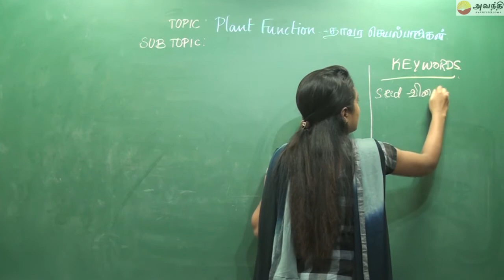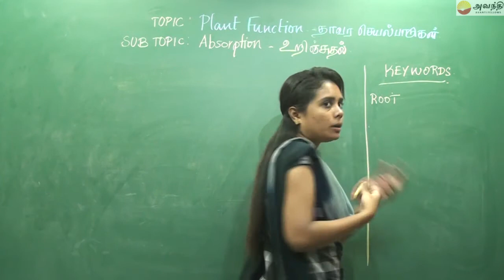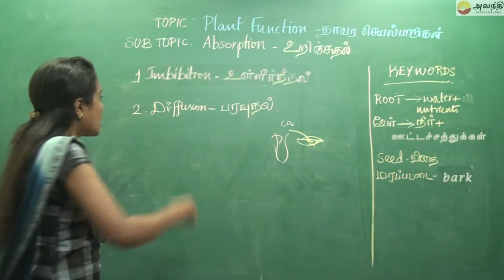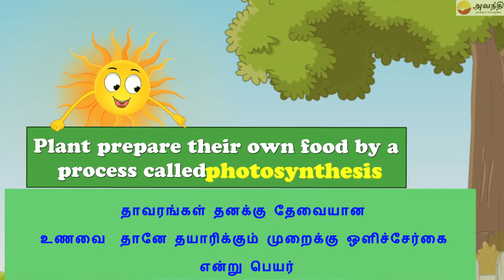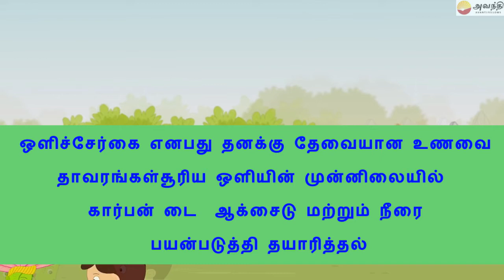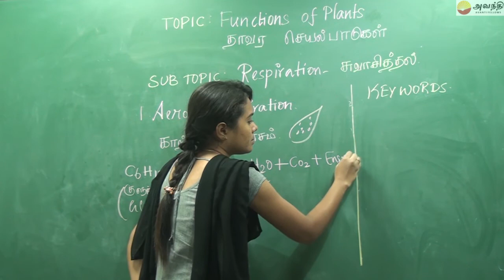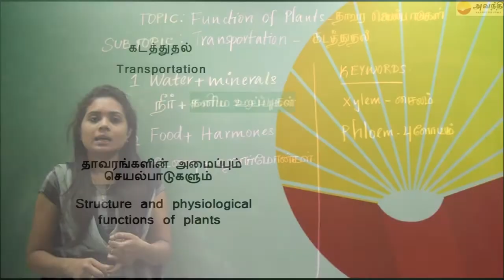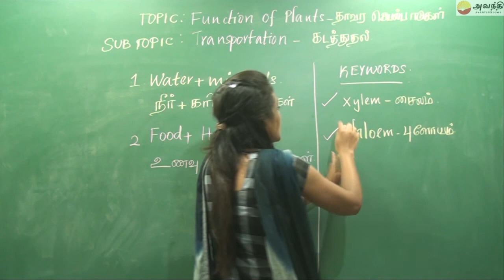IX T3 B1 EC3 | Plant Functions | Photosynthesis | Respiration | Transportation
0:00 Plant Functions
4:26 imbibition
9:15 Photosynthesis
13:31 Respiration
20:16  Transportation